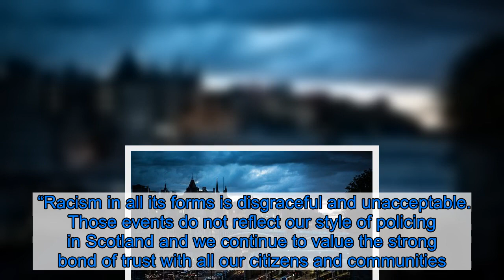Police Scotland officers permitted to 'take the knee' at Black Lives Matter rallies this weekend